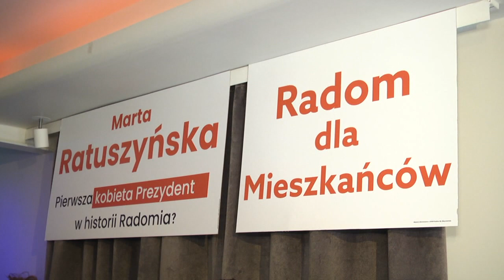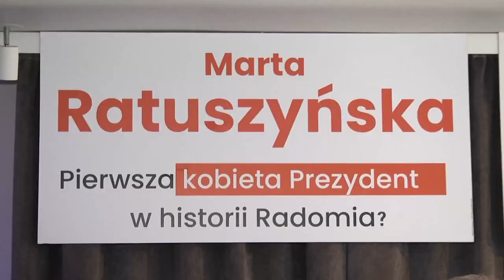Marta Ratuszyńska przedstawiła liderów swojej listy do rady miejskiej